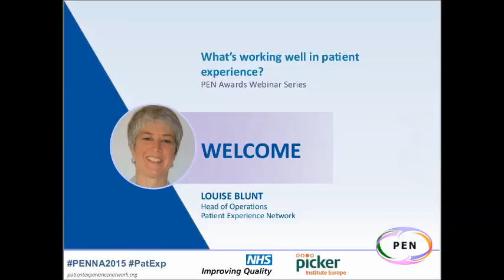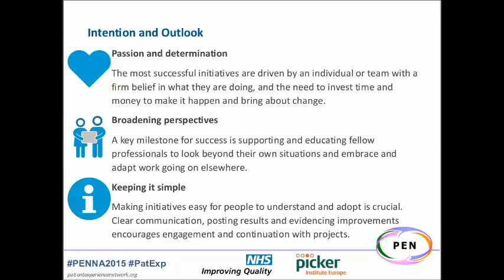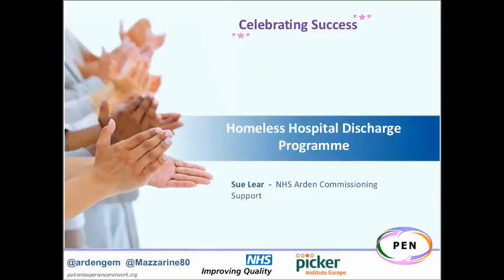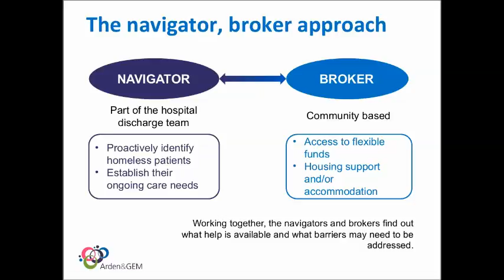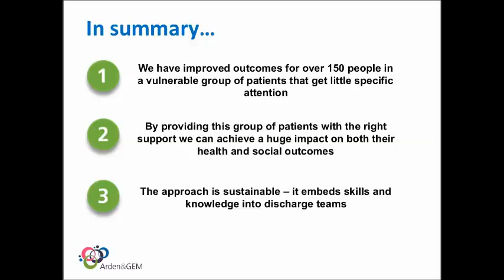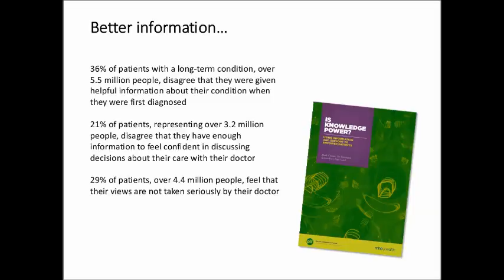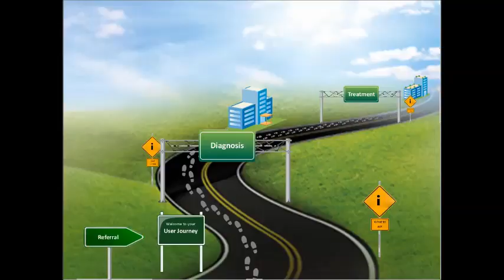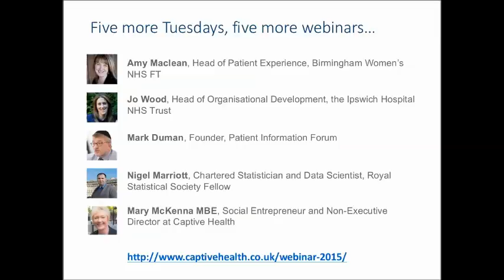Patient Experience Network (PEN) Awards - Webinar 3 of 6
The Patient Experience Network (PEN) National Awards are the leading patient experience awards in the UK, celebrating those who deliver outstanding patient experience across health and social care. The Patient Experience Network (PEN) National Awards are the leading patient experience awards in the UK, celebrating those who deliver outstanding patient experience across health and social care.

This Webinar is an opportunity for you to learn from previous PEN Award winners as they share their experience and examples of best practice.